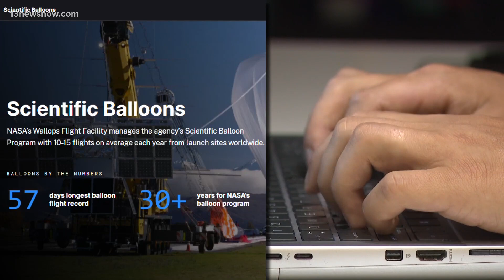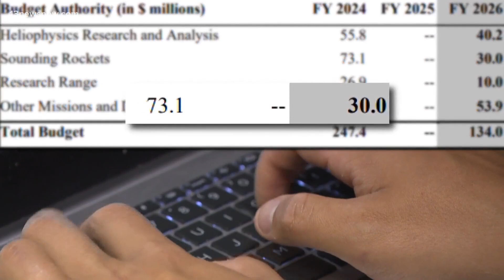Funding cut from key programs at NASA's Wallops Flight Facility on the Eastern Shore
Among the billions of dollars’ worth of research and scientific missions cut from the new federal budget are several programs tied to the Wallops Flight Facility.